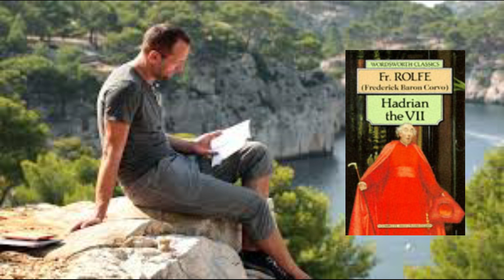10 British Novels from the 1900's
Welcome to a Sunday Morning Meet-Up in which I discuss 10 British Novels from the decade of the 1900’s.

Books mentioned:

1. 1900: Love and Mr. Lewisham by H.G. Wells.

2. 1901: Kim by Rudyard Kipling.

3. 1902: Anna of the Five Towns by Arnold Bennett.

4. 1903: The Way of all Flesh by Samuel Butler.

5. 1904: Hadrian the Seventh by Frederick Rolfe.

6. 1905: The Scarlet Pimpernel by Baroness Orczy.

7. 1906: Sir Nigel by Arthur Conan Doyle.

8. 1907: The Longest Journey by E. M. Forster

9. 1908: The Old Wives Tale by Arnold Bennet.

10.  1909: Tono Bungay by H.G. Wells.

My policy for this channel and my commitment to you, as a viewer:

To create high-quality, book-related content that is intelligent, witty, entertaining and interesting.

Posting schedule:

Sunday Morning Meet-Up: For all things miscellaneous.

Tag Tuesday for Booktube Tags.

Wednesday Interlude: In which I shine the spotlight on an author and their works.

Thursday Thoughts for my reading progress, wrap-ups and TBR’s.

Friday Verse: In which I read the verse of Robert William Service.